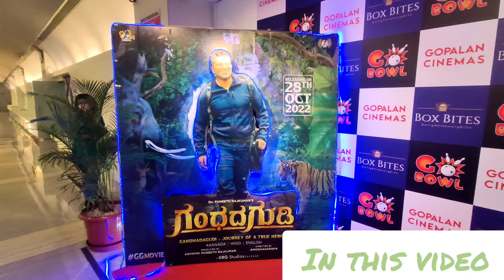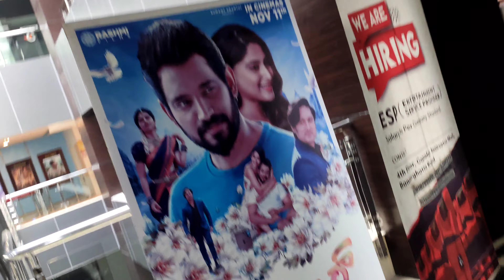ಗಂಧದ ಗುಡಿ ITS NOT JUST A MOVIE ITS A EXPERIENCE 💫✨😍| Simplicity at its best | BhuvAnTS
Hello Guys welcome back to my daily vlog
BhuvAn TS